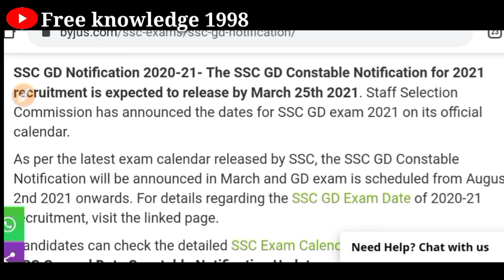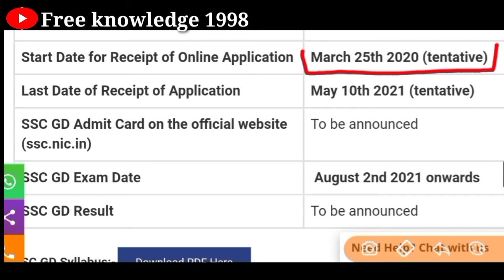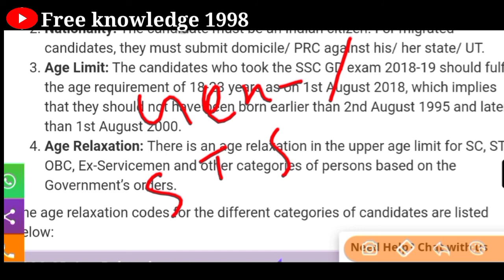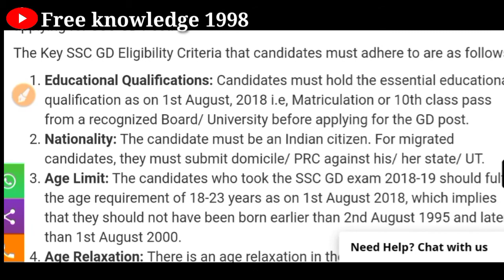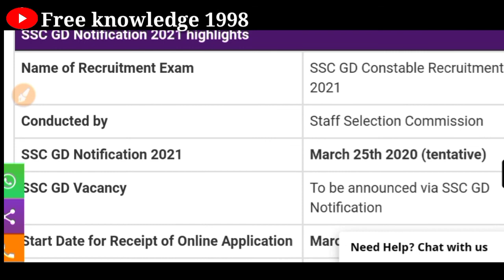SSC GD Bharti 2021 || SSC GD Constable Vacancy || Upcoming vecancy 2021 SSC GD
Jai Hind
Dosto

 Jai Hind
Dosto